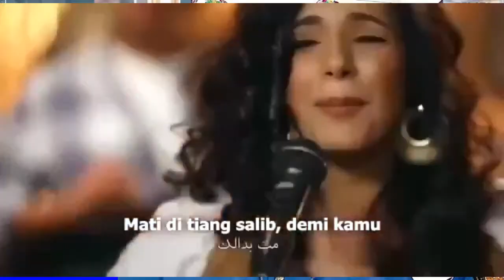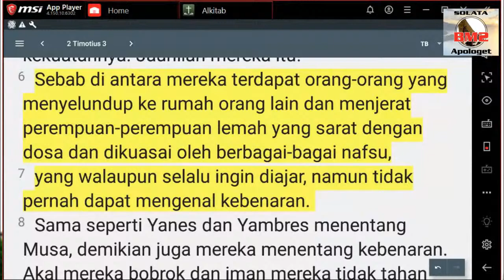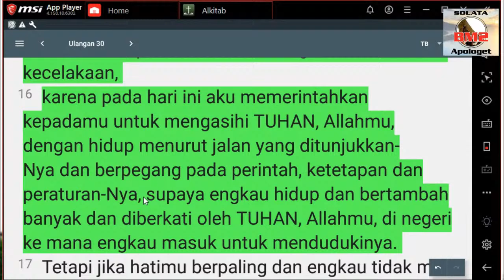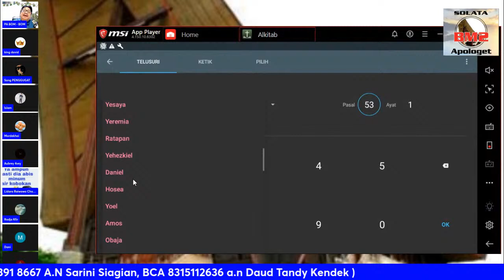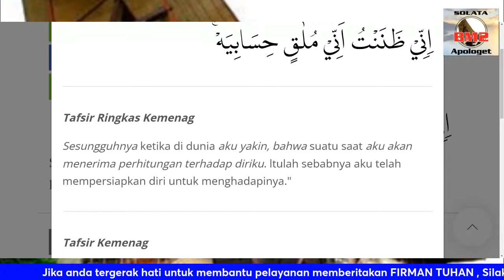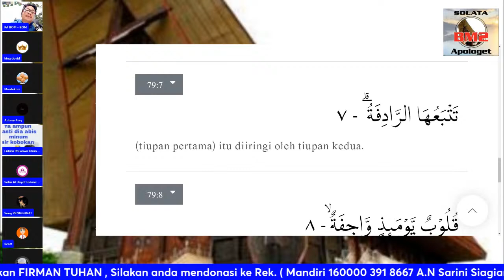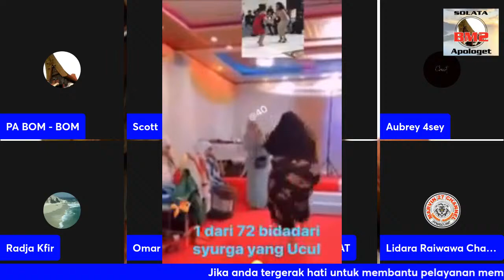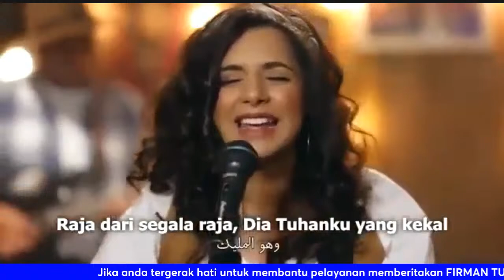ABDOOL JANGAN MENGIKUTI KEINGINAN DAGING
1 Korintus 2:14   Tetapi manusia duniawi tidak menerima apa yang berasal dari Roh Allah, karena hal itu baginya adalah suatu kebodohan; dan ia tidak dapat memahaminya, sebab hal itu hanya dapat dinilai secara rohani.